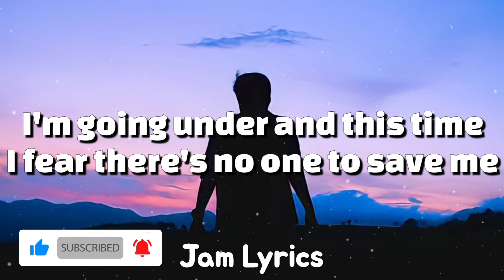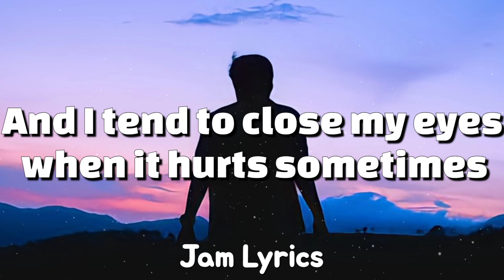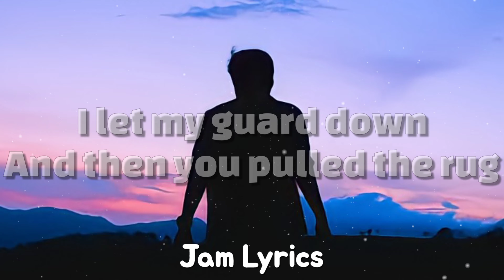Someone You Loved - Lewis Capaldi ✓Lyrics✓